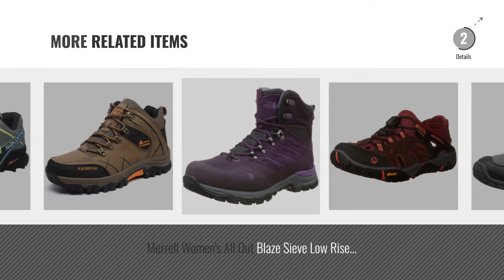Top 10 Womens Trekking & Hiking Shoes [2018]: Merrell Siren Sport Gore-Tex®, Women's Hiking Shoes,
New! 2019 Black Friday / Cyber Monday Trekking & Hiking Shoes Deals and Updates.

Black Friday / Cyber Monday Merrell Siren Sport Gore-Tex®, Women's Hiking Shoes,  DARK GREY, 5.5 UK (38.5 EU) by Merrell

Black Friday / Cyber Monday Salomon Women's Speedcross 4 Trail Running Shoe, Synthetic/Textile, Blue by Salomon

Black Friday / Cyber Monday Merrell Moab Mid Gore-TEX, Women's Lace-Up High Rise Hiking Shoes - Black, 9 UK by Merrell

Black Friday / Cyber Monday Mountain Warehouse Adventurer Womens Camping Travelling Hiking Outdoors Trekking by Mountain Warehouse

Black Friday / Cyber Monday Salomon XA Pro 3D GTX W, Women’s Trail Running Shoes, Black (Black/Black/Mineral Grey by Salomon

Black Friday / Cyber Monday Merrell Women’s Moab 2 Mid GTX High Rise Hiking Boots, Grey (Sedona Sage), 6 UK 39 EU by Merrell

Black Friday / Cyber Monday Regatta Lady Holcombe Mid, Womens High Rise Hiking Boots, Grey (Steel/Vivaci), 7 (41 EU) by Regatta